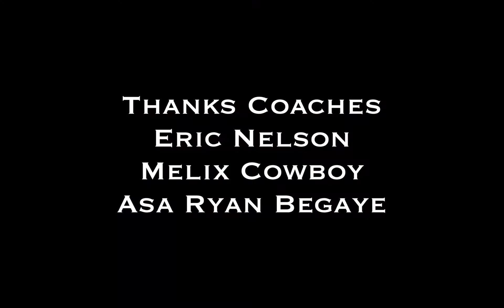Rookies Basketball 2021